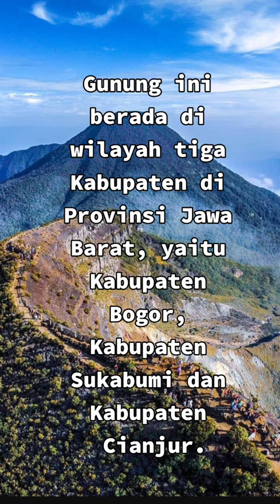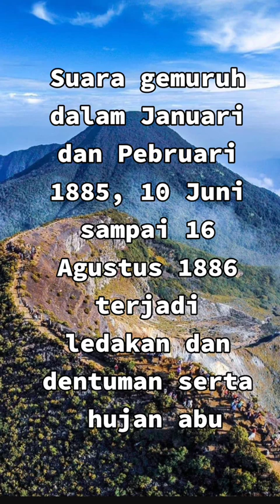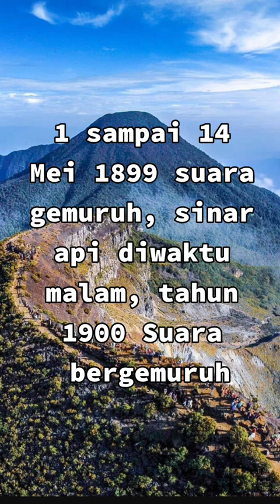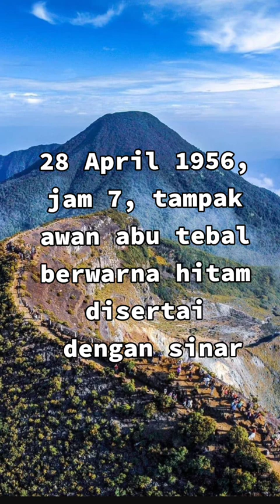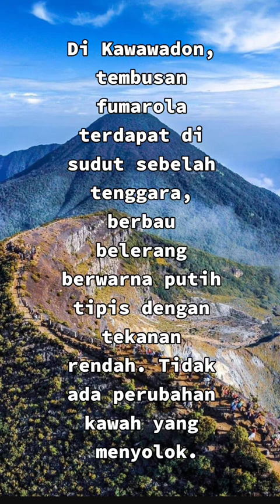Top Trending : Sejarah Gunung Gede Pangrango Meletus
@Padjajaran Tv

Gunung Gede (Aksara Sunda Baku: ᮌᮥᮔᮥᮀ ᮌᮨᮓᮦ, Gunung Gedé) merupakan sebuah gunung api bertipe stratovolcano yang berada di Pulau Jawa, Indonesia. Gunung Gede berada dalam ruang lingkup Taman Nasional Gede Pangrango, yang merupakan salah satu dari lima taman nasional yang pertama kali diumumkan di Indonesia pada tahun 1980. Gunung ini berada di dua wilayah kabupaten yaitu Kabupaten Cianjur dan Sukabumi, dengan ketinggian 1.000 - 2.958 m. dpl, dan berada pada lintang 106°51' - 107°02' BT dan 64°1' - 65°1 LS. Suhu rata-rata di puncak gunung Gede 18 °C dan di malam hari suhu puncak berkisar 5 °C, dengan curah hujan rata-rata 3.600 mm/tahun. Gerbang utama menuju gunung ini adalah dari Cibodas dan Cipanas.

Gunung Gede diselimuti oleh hutan pegunungan, yang mencakup zona-zona submontana, montana, hingga ke subalpin di sekitar puncaknya. Hutan pegunungan di kawasan ini merupakan salah satu yang paling kaya jenis flora di Indonesia, bahkan di kawasan Malesia.

Letusan Gunung Gede pertama kali terjadi pada tahun 1747. Letusan pertama ini sangat hebat dan menyebabkan 2 aliran lava bergerak dan terlihat dari kawah lanang. Letusan ini memiliki dampak yang begitu besar.

Terjadi kembali, Letusan kecil Gunung Gede pada tahun 1761, 1780, dan 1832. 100 Tahun lebih gunung ini tertidur akibat letusan pertama. Di kejutkan kembali letusan dahysat ke 2 (dua) pada tahun 1840 tepatnya pada tanggal 12 November jam 3 dini hari. Goncangan yang sangat hebat, membangunkan warga yang tertidur pulas.

Keresidenan Priangan yang aslinya beribu kota di Cianjur, kemudian dipindahkan ke Bandung oleh Residen van der Moor setelah letusan Gunung Gede memporakporandakan Cianjur pada 1864.

Setelah itu, Kembali lagi Letusan - Letusan Kecil di Gunung Gede kurang lebih terjadi 24 kali. Cukup membahayakan untuk warga sekitar yang tinggal berdekatan dengan Gunung Gede.

Letusan Terakhir pada tahun 1957, masih berkategorikan Letusan Kecil dan hingga saat ini Gunung Gede masih tertidur. Namun tetap waspada, Karena sebuah gunung yang sudah lama tidak aktif. Jika aktif kembali akan sangat membahayakan.

sejarah gunung sunda
sejarah indonesia
sejarah nusantara
gunung sunda
gunung sunda purba
sejarah gunung Burangrang
gunung Tangkuban Parahu
gunung bukit tunggul
gunung Burangrang
bendungan bandung
sejarah bandung nusantara
sejarah pegunungan indonesia
letusan paling dahsyat
gunung tangkuban parahu
gunung purba
legenda gunung sunda
legenda gunung tangkuban parahu
sejarah bandung
lempengan kaldera sunda
puncak gunung sunda
gunung tertinggi di indonesia
gunung tertinggi di pulau jawa
penunggu gunung tangkuban parahu
legenda sangkuriang
legenda tangkuban parahu
transtv official
metrotv official
wisata bandung
gunung di bandung
danau bandung
danau bandung purba
sejarah gunung
sejarah sunda
asal-usul bandung
sejarah danau bandung
kota bandung
Gunung Zhunnda
Kisah tanah jawa
gunung purba sunda
gunung berapi purba
gunung sunda berapi
tangkuban parahu
mountain sunda
sunda mountain
jangan lupakan sejarah
sejarah gunung sunda purba
sejarah gunung tangkuban parahu
sejarah tangkuban parahu
munculnya tangkuban parahu
GUNUNG TERTINGGI DI DUNIA
GUNUNG TERBESAR DI DUNIA
LETUSAN GUNUNG TERDAHSYAT
LETUSAN GUNUNG TERDAHSYAT DI DUNIA
misteri gunung sunda purba
gunung zhunnda meletus
gunung sunda purba terletak
gunung gede pangrango
inspect history
national geographic
geography now
talaga bandung
kaldera sunda
gunung Sunda purba
asal usul telaga Bandung
kisah gunung Sunda
letak gunung Sunda
gunung keramat
gunung tertua di Bandung
legenda gunung Sunda
gunung api
kompas tv
inspirasi Indonesia
jejak nusantara
jejak nusantara kompas tv
jejak nusantara episode bandung purba
Gunung Erupsi
Selat Sunda
Cagar Alam
Debu Vulkanik
Gunung Purba
geologi indonesia
aerial indonesia
geomorphology indonesia